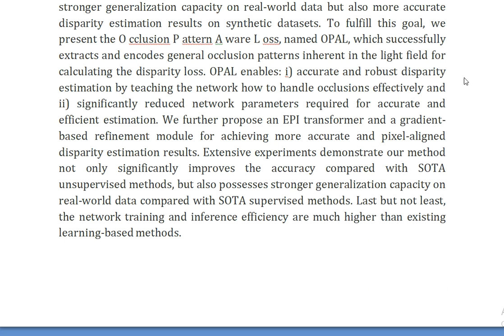OPAL Occlusion Pattern Aware Loss for Unsupervised Light Field Disparity Estimation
IEEE PROJECTS 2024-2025 TITLE LIST

Support Including Packages
Complete Source Code
Complete Documentation
Complete Presentation Slides
Flow Diagram
Database File
Screenshots
Execution Procedure
Readme File
Video Tutorials
Supporting Software
Support Specialization
24/7 Support
Ticketing System
Voice Conference
Video On Demand
Remote Connectivity
Document Customization